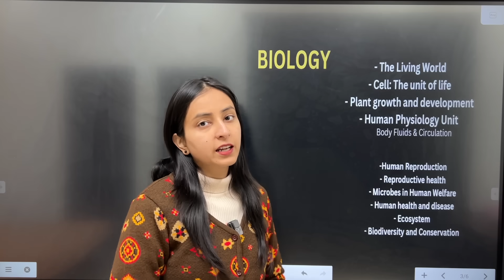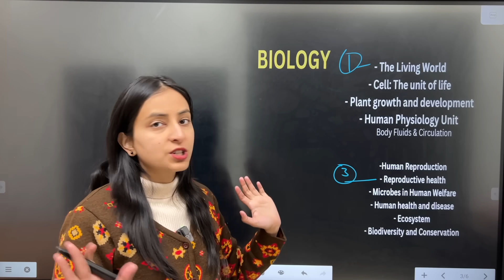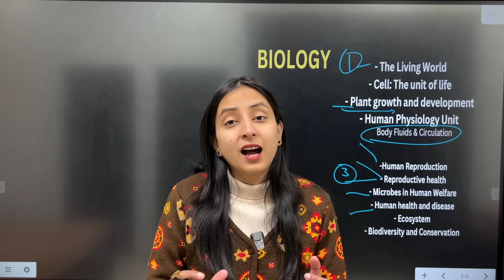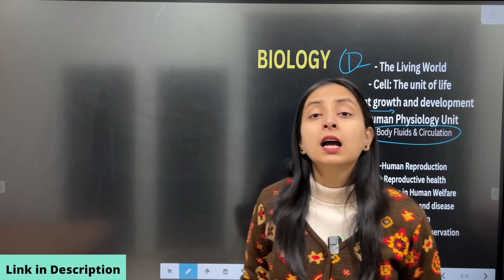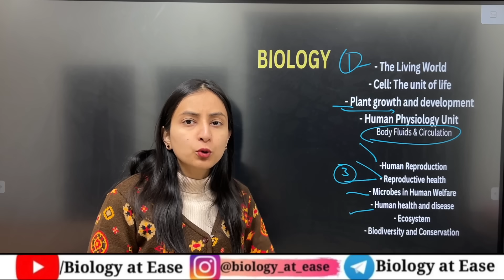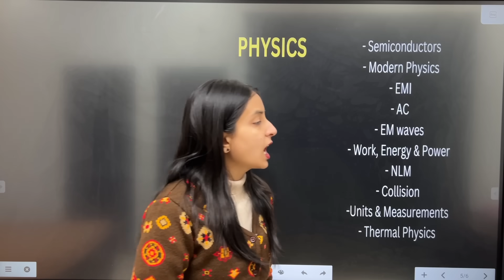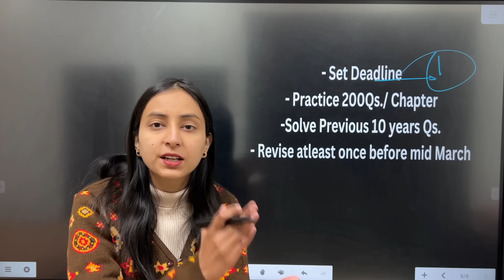Most Easy & High Scoring Chapters of PCB for NEET 2024🔥neet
Tablet Biology PCB combo:-

Tablet Biology :-